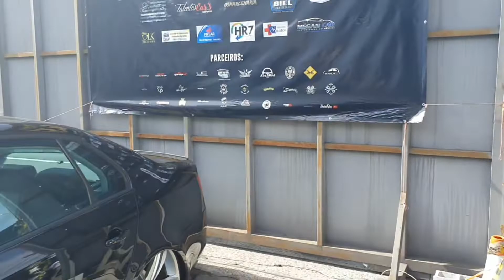DRIVE SOLIDÁRIO DO PROJETO GL37 EVENTO BENEFICENTE VÁRIOS PROJETOS DIFERENCIADOS E MUITO CARRO BAIXO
DRIVE SOLIDÁRIO  DO PROJETO GL37

Muito carro baixo vários projetos diferenciados rever os amigos e o melhor ajudar quem precisa!